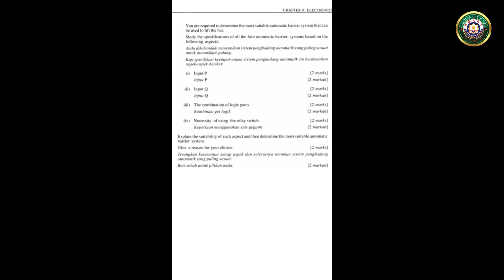Logic Gates #8 By Nur Hani Maisarah